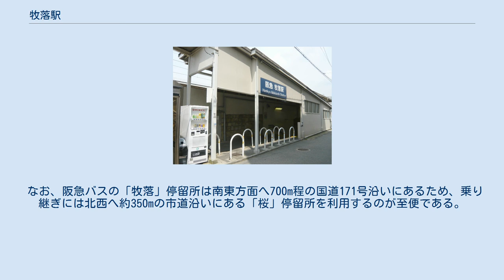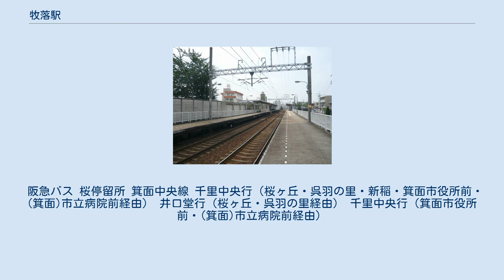牧落駅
牧落駅（まきおちえき）は、大阪府箕面市百楽荘一丁目に存在する、阪急電鉄箕面線の駅。
駅は2本の道路に挟まれ、改札口は石橋阪大前方のホームの下にある半地下式。
ただし、箕面方面ホームでは定期列車で8両編成が運行されていないため、実質使われているのは4両編成分のみである。
 箕面方面ホーム上には男女別トイレがある。
石橋阪大前方面ホーム上には待合室がある。
 また、上下各ホームと改札階は階段とエレベーターで連絡している。
 ※実際には構内にのりば番号表記はないが、スマートフォン向けアプリ「阪急沿線ナビ TOKKアプリ」の発車案内機能では、箕面方面が1号線、石橋阪大前方面が2号線と表示されている。
 2019年（令和元年）度のある特定日における1日の乗降人員は8,816人（乗車人員：4,441人、降車人員：4,375人）である。
 近年の特定日における1日の乗降・乗車人員数の推移は下表の通り。
 箕面市のコミュニティバス「オレンジゆずるバス」の路線が乗り入れる（阪急バス千里営業所が運行受託）。
 牧落駅停留所（西出口から南へ約90m） 黄ルートは平日ダイヤのみでの運行で、休日ダイヤではバスの乗り入れはない。
 なお、阪急バスの「牧落」停留所は南東方面へ700m程の国道171号沿いにあるため、乗り継ぎには北西へ約350mの市道沿いにある「桜」停留所を利用するのが至便である。
 阪急バス 桜停留所 箕面中央線 千里中央行（桜ヶ丘・呉羽の里・新稲・箕面市役所前・(箕面)市立病院前経由） 井口堂行（桜ヶ丘・呉羽の里経由） 千里中央行（箕面市役所前・(箕面)市立病院前経由）